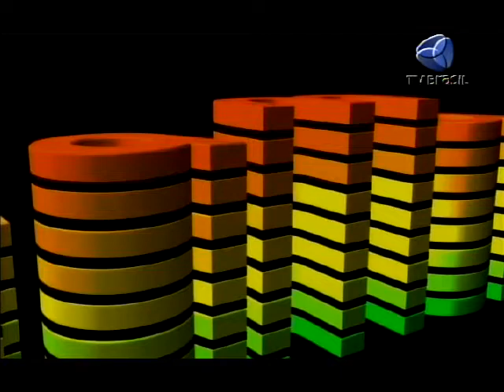Os 85 anos de Miltinho - Musicograma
Miltinho chega aos 85 anos de idade mantendo o título de "Rei do ritmo". Como intérprete lançou Luiz Ayrão e João Nogueira e, certamente, os influenciou na divisão rítmica. "Sempre evitei cantar na cabeça da nota. Eu canto dois tempos atrasados, com harmonia na frente", ensina Miltinho, o homenageado deste sábado no Musicograma, que adaptou a voz pequena, mas recheada por um bebop aos recursos tecnológicos da época em que iniciou a carreira.
O cantor carioca nasceu em 1928, dois anos após a maior revolução fonográfica, quando a gravação elétrica substituía, finalmente, a gravação mecânica. Em paralelo a estas mudanças, o rádio promoveu uma revolução estética poderosa, fazendo surgir as famosas "vozes radiofônicas" que, do final dos anos 1920 aos 1950, criou ídolos incontestáveis.
Miltinho foi um deles. Num tempo em que os artistas tinham nome e sobrenome, ele manteve o apelido de infância. A estratégia funcionou tão bem que Miltinho, mais que o nome de um intérprete inventivo, passou ser sinônimo de interpretação enxuta, sem excessos.
Em cada disco de Miltinho esperava-se uma nova surpresa. Pandeirista notável, foi o primeiro a criar o pandeiro adaptado e gravar acompanhando-se com o instrumento. Manteve a personalidade como intérprete e a fidelidade musical ao samba passando por todos os movimentos da MPB das últimas cinco décadas.
No aniversário de 70 anos, comemorado em 1998, lançou o CD "Miltinho Convida" que reúne um elenco estelar de seus aprendizes confessos. João Nogueira, João Bosco, Luiz Melodia, Chico Buarque e outros se revezam nos duetos com o mestre. Uma aula de interpretação e respeito aos grandes compositores das últimas quatro décadas do século XX.